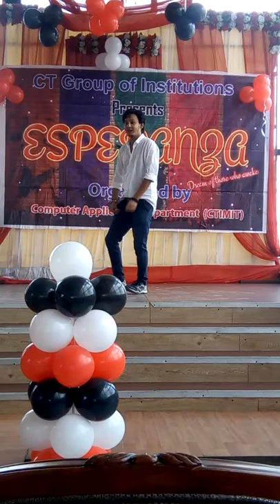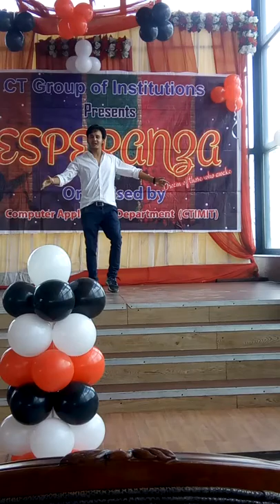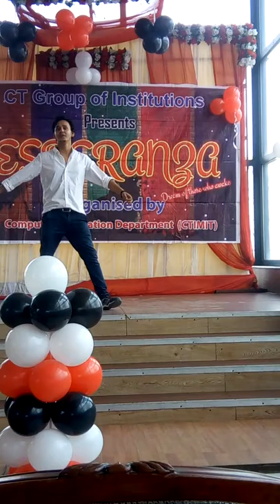akash magar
akash magar dance in fresher party in college